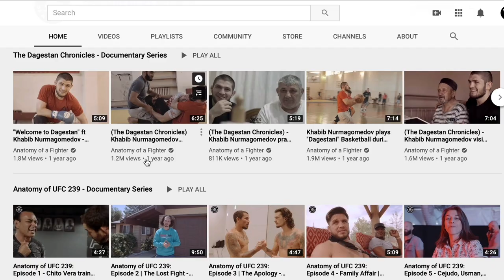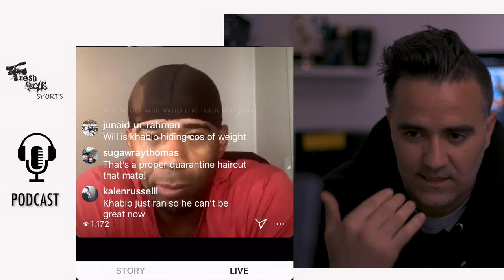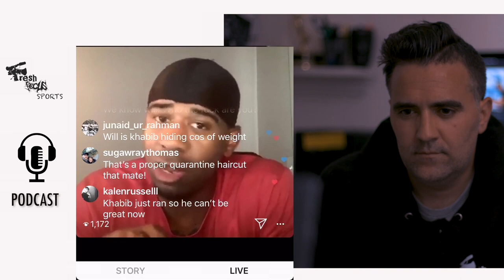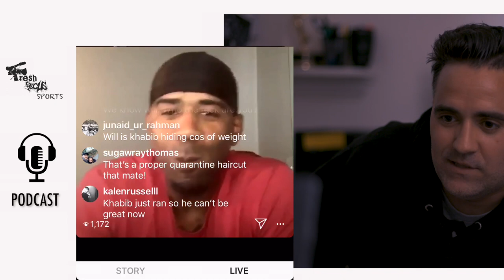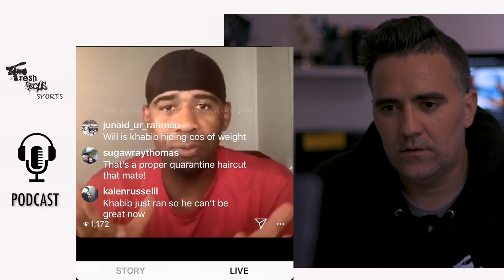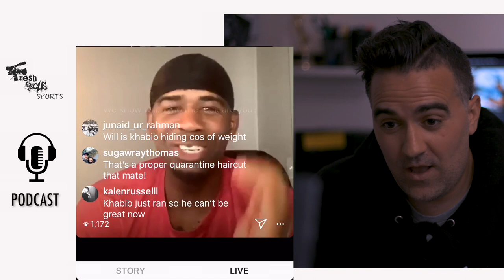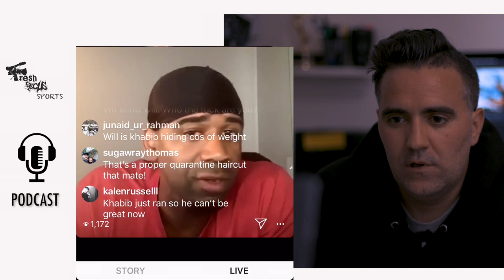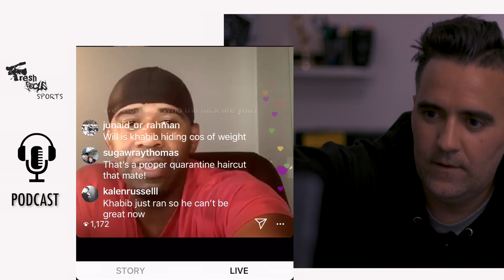WILL HARRIS Talks Origin of ANATOMY OF A FIGHTER | EP3 Podcast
Will Harris, is a filmmaker who is best known for his brand, Anatomy of a Fighter (Link Below).  Will, has been filming for over a decade, from weddings , music videos to sports documentaries.  In 2017, Will started Anatomy Of A Fighter, a documentary style content channel on Youtube.  Khabib Nurmagamedov is the Lightweight Champion of the UFC has been the star of Will's channel and helped his brand, Anatomy of a Fighter, catapult to 440K Subscribers.  For independent filmmakers this interview is a must listen to , to hear Will's path to success.